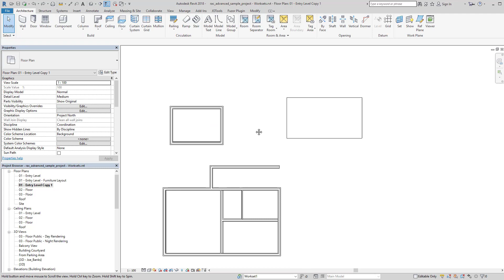BIMedge Chain select Tab Tab Multiple Pick Lines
This is part of a Revit Tips and Trick series.

You can also hear more tech and architecture talk on our Podcast

Feel free to add your own tips and tricks in the comments section, if they are good I'll make a video of it.